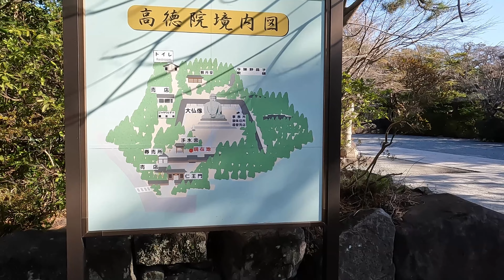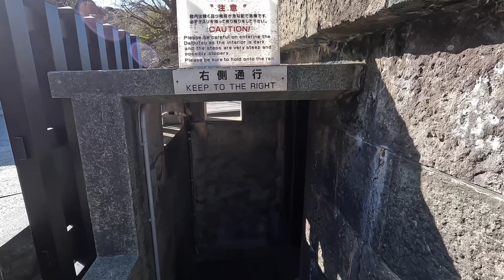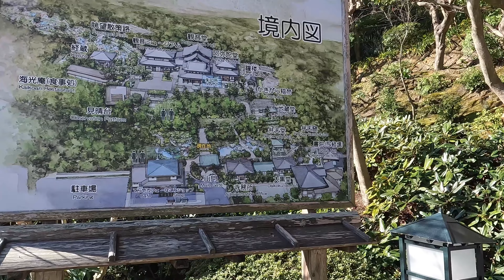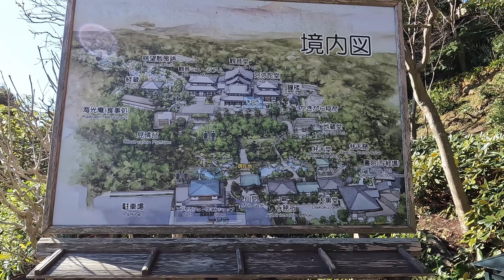4K鎌倉観光３景（鎌倉大仏、長谷寺、鶴岡八幡宮） Kamakura sightseeing 3 views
鎌倉の観光スポット３景です。鎌倉大仏、長谷寺、鶴岡八幡宮の３選です。（2024/2/28）
Three sightseeing spots in Kamakura. The three choices are Kamakura Great Buddha, Hasedera Temple, and Tsurugaoka Hachimangu Shrine.

0:00 鎌倉大仏 Kamakura Great Buddha
2:47 長谷寺 Hasedera Temple
6:05 鶴岡八幡宮 Tsurugaoka Hachimangu Shrine